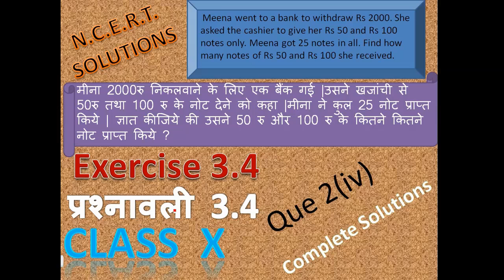Exercise 3.4, Question 2(4), Class 10, NCERT Solution by THE MATHS GURUDEV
EX3.4Q2(4),
Q2(4) EX 3.4,
प्र 2(4)प्रश्नावली 3.4, कक्षा 10,
Meena went to a bank to withdraw Rs 2000. She asked the cashier to give her Rs 50 and Rs 100 notes only. Meena got 25 notes in all. Find how many notes of Rs 50 and Rs 100 she received.
मीना 2000रु निकलवाने के लिए एक बैंक गई | उसने खजांची से 50रु तथा 100 रु के नोट देने को कहा |मीना ने कुल 25 नोट प्राप्त किये | ज्ञात कीजिये की उसने 50 रु और 100 रु के कितने कितने नोट प्राप्त किये ?
 EXERCISE 3.3
Q1(i)
Q2(i)
Q2(ii)
Q3
Q4(i)
Q4(ii)
Q4(iii)
Q4(iv)
Q4(v)
EXERCISE 3.6
Q1(i)
Q(ii)
Q(iii)
Q(iv)
Q1(v)
Q1(vi)
Q1(vii)
Q1(viii)
Q2(i)
Q2(ii)
Q2(iii)
Exercise 3.7
Q1
Q2
Q3
Q4
Q5
Q6
Q7(i)
Q7(ii)
Q7(iii)
Q7(iv)
Q7(v)
Q8